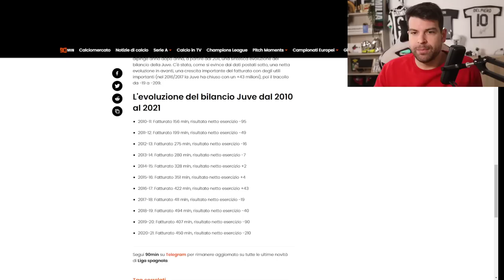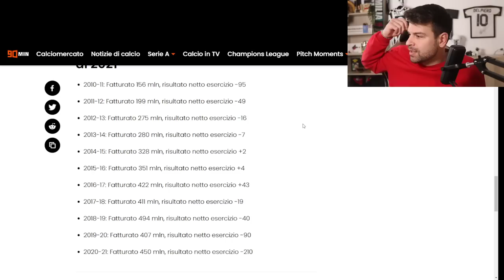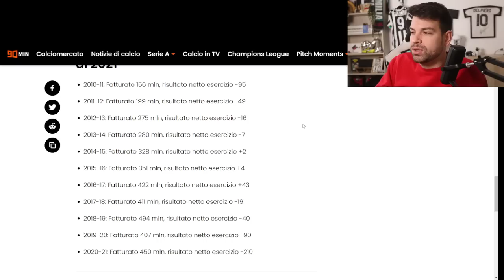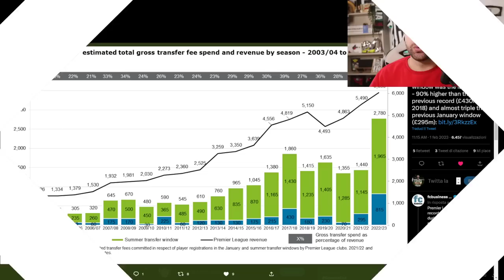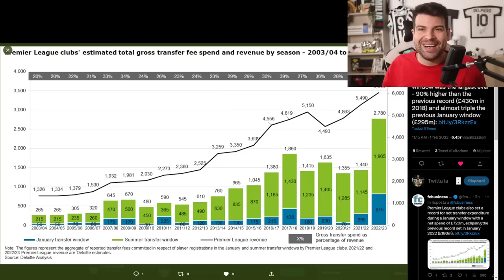Da Scudetti e finali di Champions ad oggi: quante colpe hanno Agnelli e i dirigenti?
Un riassunto abbastanza lungo della gestione di Andrea Agnelli, Fabio Paratici e Federico Cherubini.